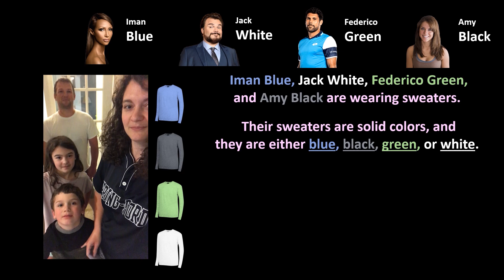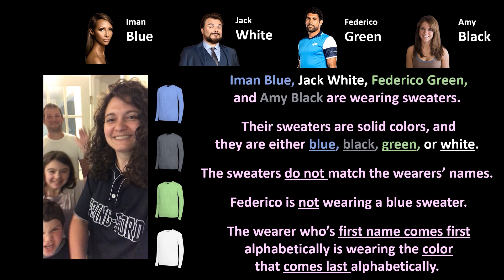Sweater Question - Math Problem of the Day - Dana Starkey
Math Problem of the Day - Sweater Question   Starkey